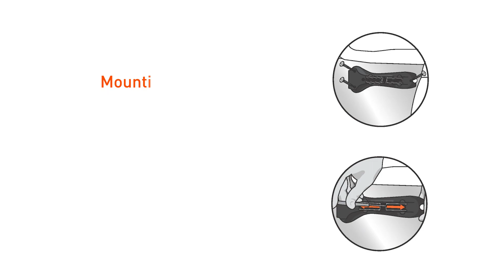Lifehammer® TÜV certified Safety Hammer Classic with seat belt cutter. THE ORIGINAL from Holland.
• DOUBLE-SIDED – Hardened steel hammer-head for easily breaking non-laminated side car windows.
• SEAT BELT CUTTER - Ultra sharp knife slices through every seat belt with ease.
• GLOW IN THE DARK – Glows in the dark for easy retrieval.
• CERTIFIED – GS certified by German TÜV (famous German automotive certificate).
• THE ORIGINAL – The original safety hammer since 1982. Don’t settle for a cheap imitation!

Lifehammer is the no1 brand for car safety. The patented Safety Hammer Classic includes a mounting bracket to hold in place within your car until needed. Help yourself in an emergency situation or free other trapped passengers.